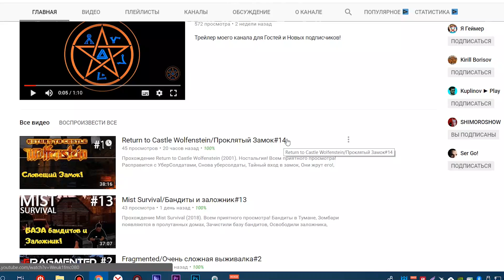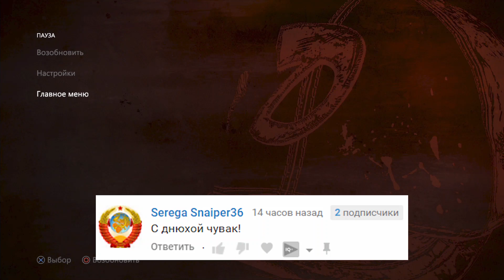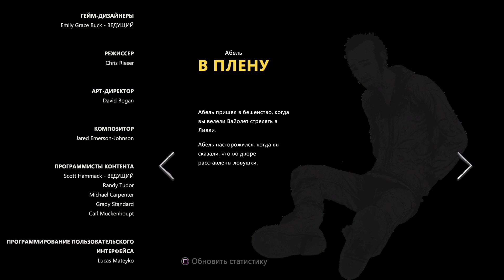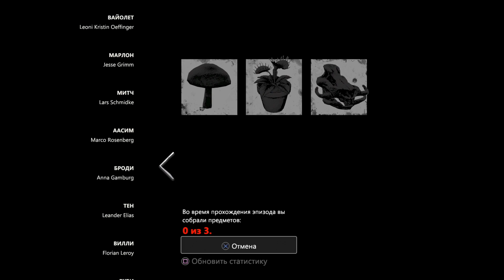Злое Прохождение The Walking Dead Final Season 4 Episode 2 КОНЦОВКА ЗА ЛУИСА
Это игра The Walking Dead The Final Season 4 Episode 2 (Ходячие Мертвецы Финальный Сезон 4 Эпизод 2) Прохождение на PS4 Pro на русском языке.